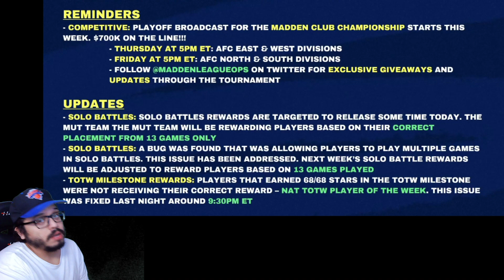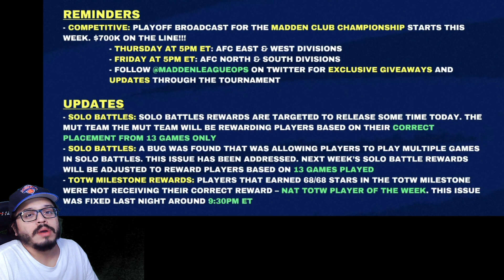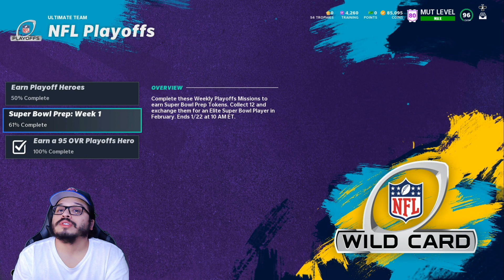MUT 21 Flashbacks Return With 94 OVRs! PLUS Super Bowl Prep Token Talk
MUT 21 Flashbacks have returned and with them brings a whole new crop of 94 overall cards to the game! Jason Pierre-Paul and Derek Carr headline the group and There's also a new re-roll in-store to get them. PLUS we jump into a discussion about the Super Bowl Prep Tokens.